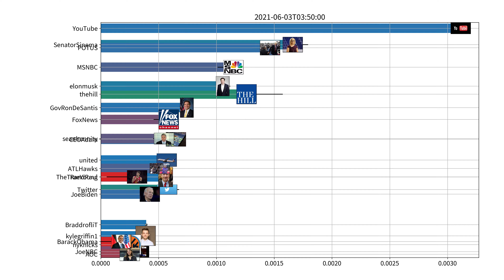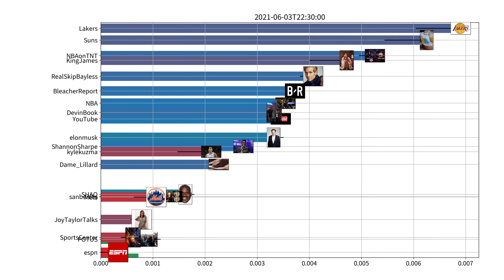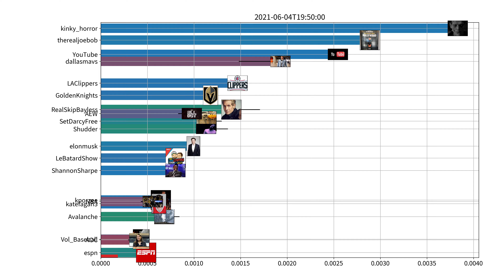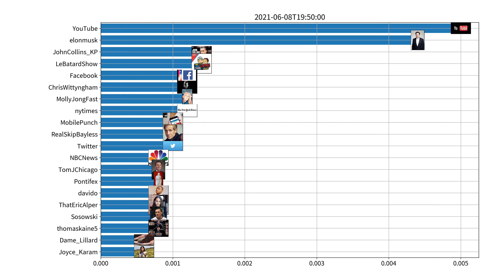Trending users on Twitter, US, week of 06-02-2021